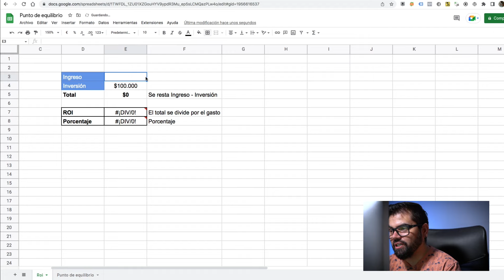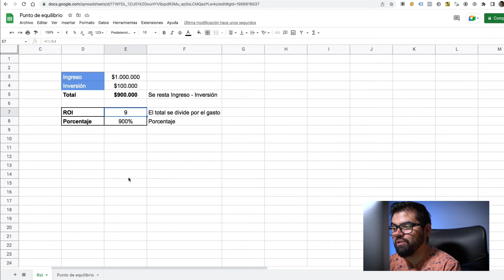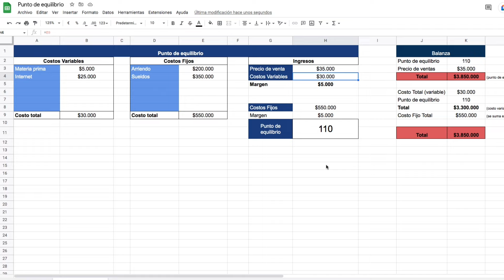😲 3 errores comunes al emprender | Roi · Punto de equilibrio · Falta de disciplina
Son muchos los errores que generalmente cometemos los emprendedores al iniciar. Aquí te presento tres de los más comunes, que de seguro te servirán para que puedas crecer de manera más rápida 🤯

Favor omitir el "internet" como costo variable, pueden reemplazar ese dato con cualquier otro costo que se modifique de acuerdo a las variaciones del volumen de producción 😅